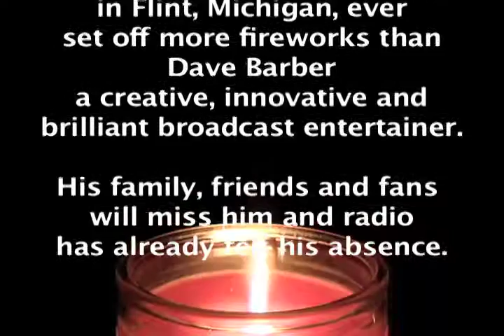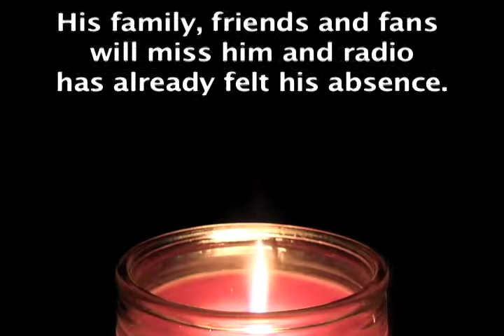Dave Barber Tribute RIP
Radio was lucky to have Dave Barber.  Love him or leave him, everyone in Flint, Michigan knew who he was.  Providence RI never really got the chance.  This is rare video of Dave from 2001 and 1980 but you can see and hear how provocative he was.